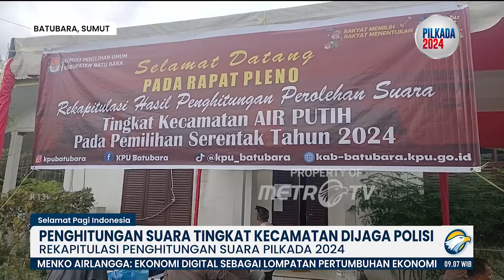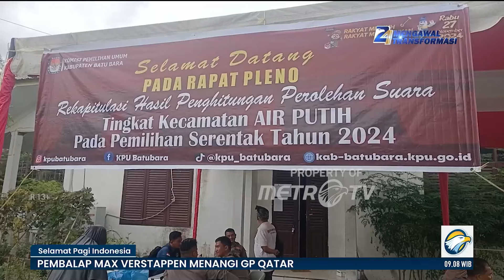Rekapitulasi Suara di Batubara Sumut Dijaga Ketat Polisi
MetroTV, Ketua KPU Batubara Erwin bersama Kapolres Batubara tinjau Rapat Pleno Rekapitulasi Perolehan suara Tingkat Kecamatan Limapuluh pada Pilkada Serentak Tahun 2024 di Aula Kantor Camat Limapuluh, Sabtu (30/11/2024).